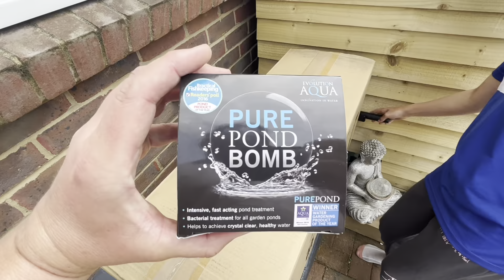!! NEW KOI !! We picked up some lovely koi for the pond from The Koi Water Barn!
We payed a little visit to the Koi Water Barn to pick up some new Koi, may have got a bit carried away 😆

Thanks to Amir and Ben for your time and advice as we selected these beauties x

The tank is certainly looking a bit more colourful and active with these new additions x

Current set-up:
IBC tank
Evolution Aqua 10,000 lph Varipump
AllPondSolutions pressure filter PFC-5000
11w UV
Oase and Hoselock flexihose
Cloverleaf 1kw pond heater
Amazon float switch
Boyu SES-40 airpump with 5” air stone
DIY aerated bottom drain
DIY internal moving bed bio chamber filter
EA K1 and K1+ biological filter media
Three stage dechlorinator on fresh water feed

Current Fish
Momotaro Kohaju tosai (Koi Water Barn)

Consumables
Food: Medikoi Junior, Staple with colour enhancer
EA Pure plus filter start gel
Water test kit: NTLabs
EA Pond Bomb